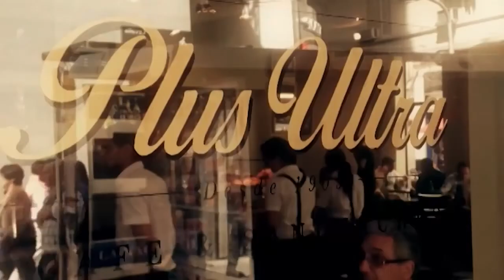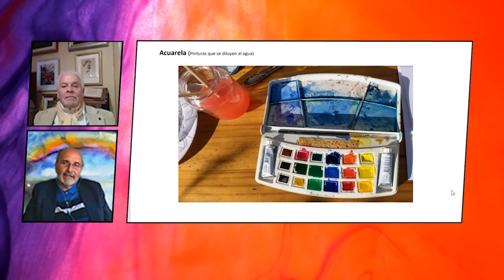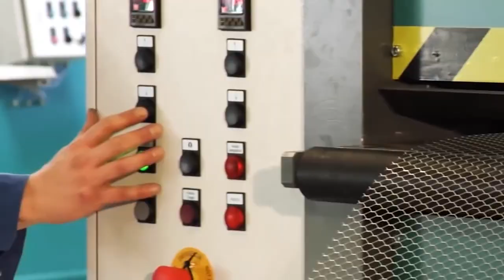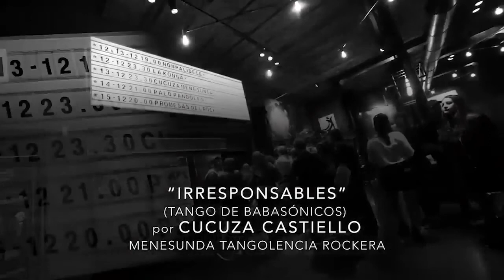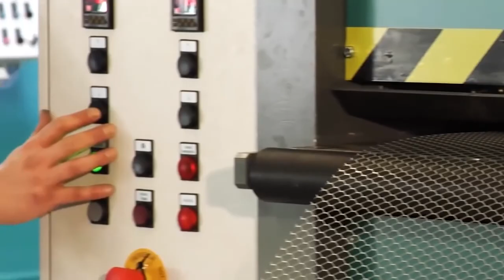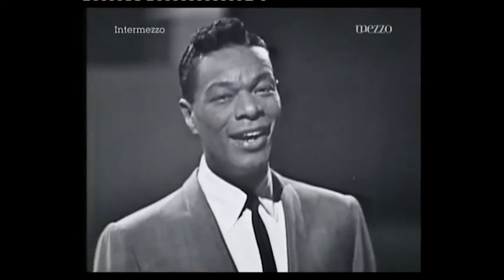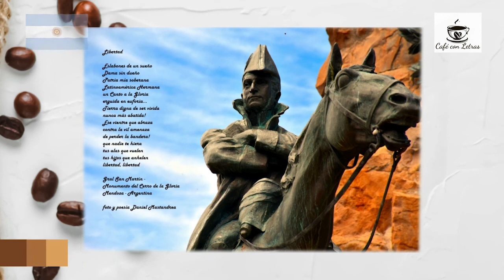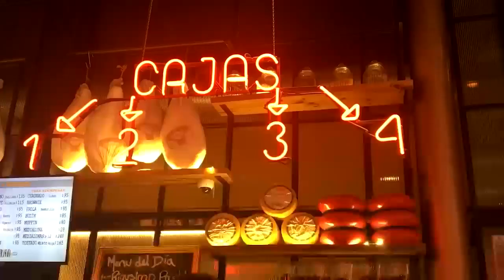61 Hablando de arte con Nolo Correa 27 06 21 Panorama federal de difusión cultural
Artes plásticas el espejo del alma: Andrés Bestard Maggio abordará el mundo de las acuarelas.

Tendremos una charla con Cucuza Castielo, un referente indiscutido del tango contemporáneo, interprete fundamental de nuestro tiempo, síntesis del ayer y el hoy de la música popular.

Por puro teatro Inés Grimland nos compartirá el próximo estreno de una obra que protagonizará y cuya adaptación le pertenece: “Buscando a Don Quijote de la Mancha”.

En los esenciales Elena Fassio convocará a un conjunto vocal que marcará con registro indeleble una época en la música del mundo:.Los Plateros.

Gozaremos más tarde del encuentro siempre brillante del Café con Letras.

Ocupará luego el espacio de poesias y poetas el decir inconfundible y amoroso de Sara Dassat

Y como siempre toda la cultura del país y la música seleccionada por Nolo.